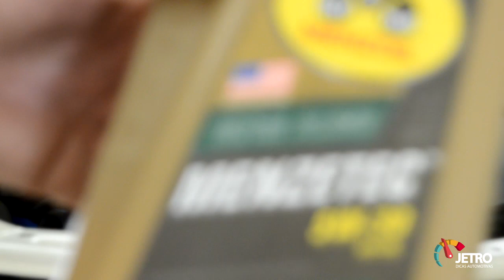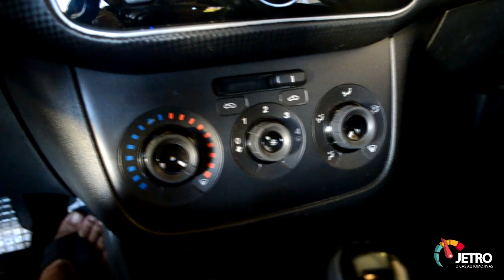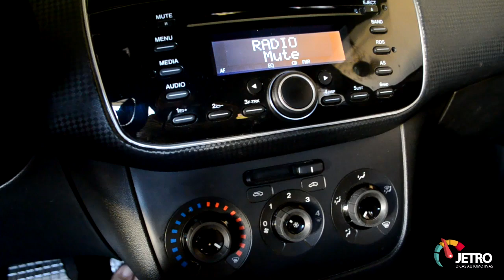LIMPEZA DO RADIADOR, ARREFECIMENTO E TROCA DE ÓLEO - PUNTO BLACKMOTION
Ai vai varias dicas legais que você pode ter para manter seu carro em dia.